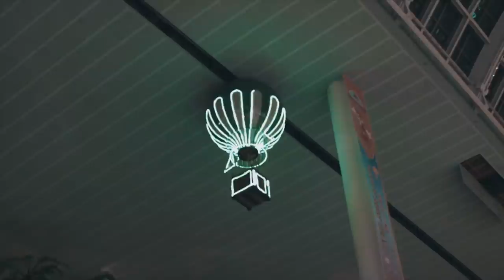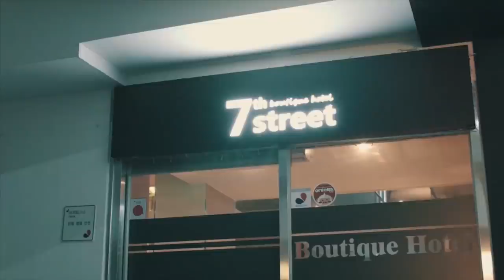Midnight in Seoul, 서울야행, Korean independent film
[Korean full movie] Midnight in Seoul